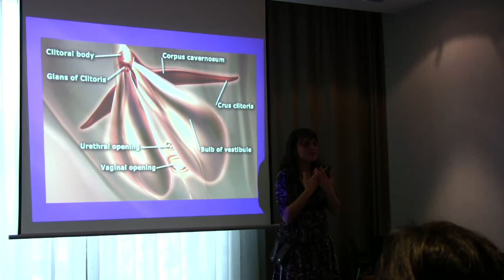El Clítoris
Fragment de xerrada sobre anatomia sexual femenina a les jornades de salut organizades per Pell Sana a Girona